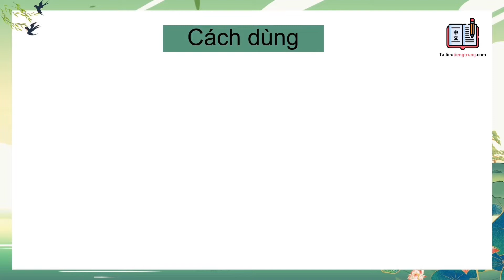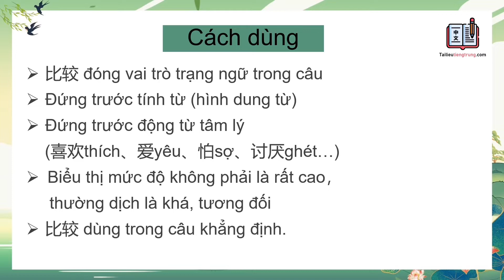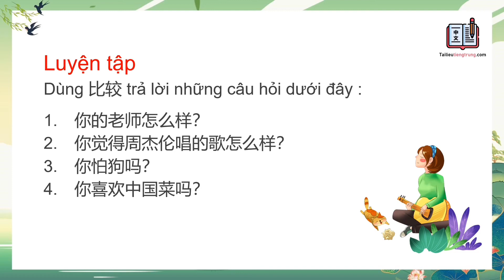Phó từ 比较 bǐjiào | Ý nghĩa | Cách dùng | Ví dụ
Trong video hôm nay, chúng ta sẽ cùng học về 比较 bǐjiào, về ý nghĩa và cách sử dụng của phó từ này.
1. Ý nghĩa 比较
比较 [bǐjiào]: phó từ chỉ mức độ
Khá, tương đối.

2. Cách dùng 比较
比较 đóng vai trò trạng ngữ trong câu, đứng trước tính từ (hình dung từ) và động từ tâm lý (喜欢thích、爱yêu、怕sợ、讨厌ghét…), biểu thị 1 mức độ không phải là rất cao.
比较 dùng trong câu khẳng định.

3. Ví dụ
这个背包比较贵。Chiếc balo này khá là đắt.
这儿离城里不远，交通比较方便。Ở đây cách thành phố không xa, giao thông tương đối thuận tiện.
我比较喜欢看中国电影。Tôi khá là thích xem phim Trung Quốc.

4. Luyện tập 比较
Dùng 比较 trả lời những câu hỏi dưới đây (hãy để lại đáp án dưới phần bình luận nhé):
你的老师怎么样？
你觉得周杰伦唱的歌怎么样？
你怕狗吗？
你喜欢中国菜吗？